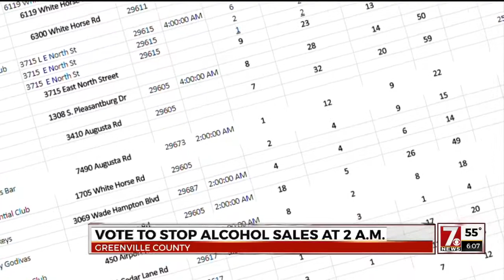Greenville Co. Council set to vote on controversial bar ordinance